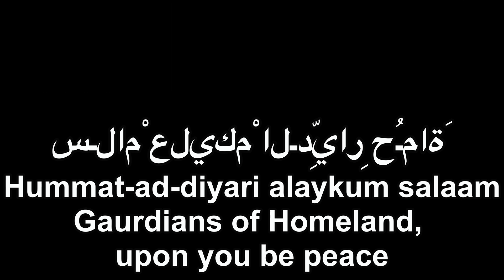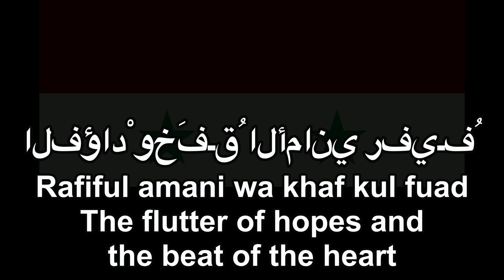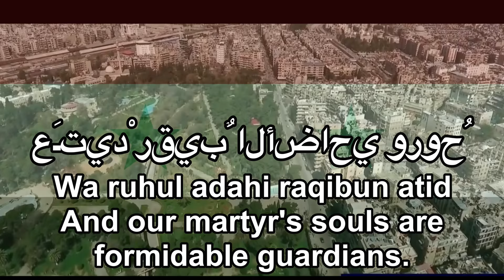Syria National Anthem - Hummat-ad-Diyar | حُمَاةَ الدِّيَار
"Humāt ad-Diyār" (Arabic: حُمَاةَ الدِّيَار‎, translated Guardians of the Homeland) is the national anthem of Syria, with lyrics written by Khalil Mardam Bey and the music by Mohammed Flayfel, who also composed the national anthem of the Palestinian National Authority, as well as many other Arab folk songs.The anthem is divided into four stanzas, each pertaining to a different and unique aspect of Syria from the remaining stanzas. Although the name of the anthem is "Guardians of the Homeland", which is a metaphor for the Syrian army, only the first stanza in fact talks about said army. The stanza breakdown is as follows: The first stanza is about Syria's army, and its role in defending the nation and in defending the citizens' integrity and Arabness. The second stanza is about Syria's scenery and terrain, where it talks about Syria's plains, mountains, and sunlit skies. The third stanza is about Syria's people, their hopes, martyrs, and flag. The fourth stanza talks about Syria's history, from its past and present to its future.